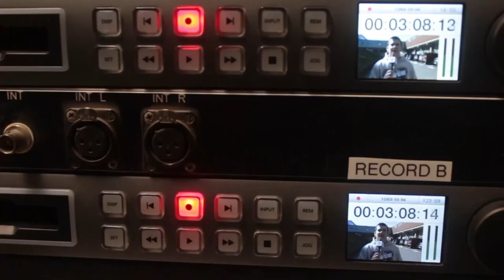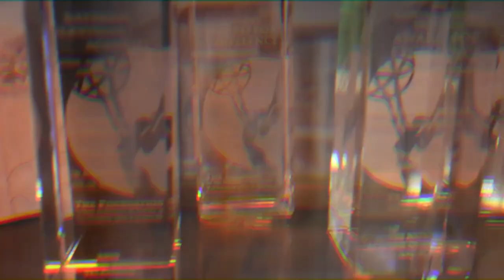Early Bird - September 29th, 2021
Executive Producer: Bradley Groleau
Producer: Jay Atal
Hosts: Griffin Yarmaloff and Shea Curry
SPECIAL GUEST: Flyer News Entertainment host and Early Bird's Tea Time host:
FINN SHEA
All that and more coming up on this episode of the Early Bird